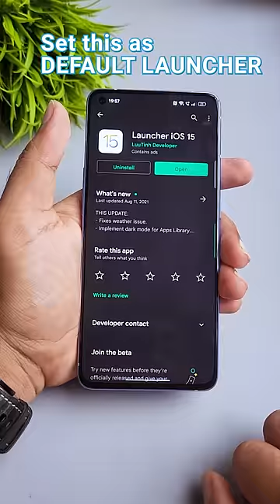ഈ 4 തകർപ്പൻ Amazing Android Apps miss ചെയ്യരുത്